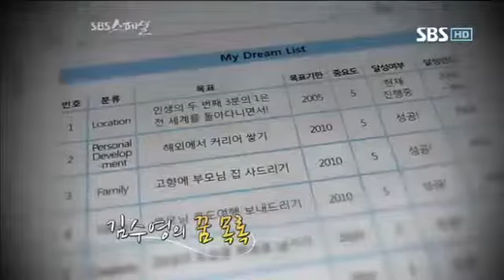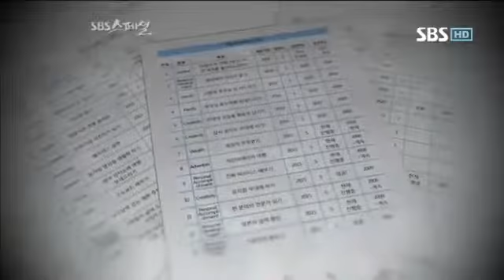김수영꿈프로젝트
김수영은 73가지의 꿈을 꾸고 50여 개국을 다니며 32가지의 꿈을 이루었다. 그녀는 어떻게 하면 꿈을 찾을 수 있고, 어떻게 하면 그 꿈을 차근차근 이루어갈 수 있는지 잘 알고 있다.